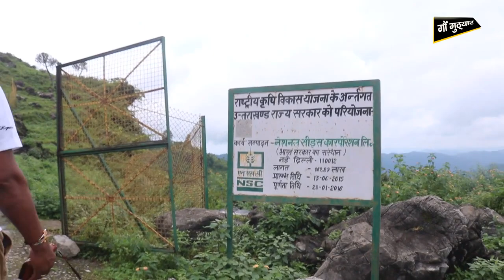village biwani part 1 nainidanda block pauri uttrakhand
Uttrakhand Journey Goan Guthiyar reminds you cultural heritage & great civilization of Uttrakhand. our videos are laudable to bring the real facts i.e. unemployment, migration & host of other problems of the day of our people ! for feedback please call us or mail us visit our web